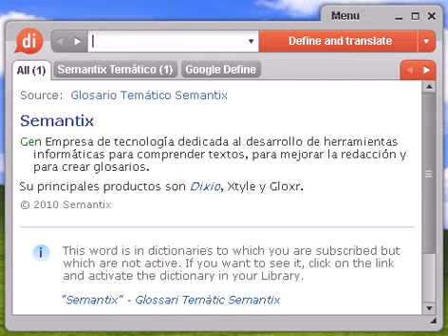Definición de cibernauta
Source:  Glosario Temático Semantix cibernauta Inform Persona que navega por Internet. También se conoce con el nombre de internauta.

cibernauta, diccionario, definición, significado, español, castellano, dixio, cibernautas